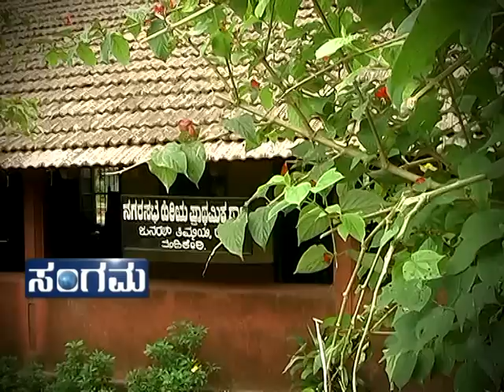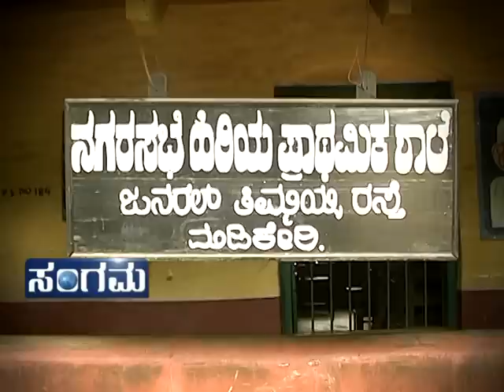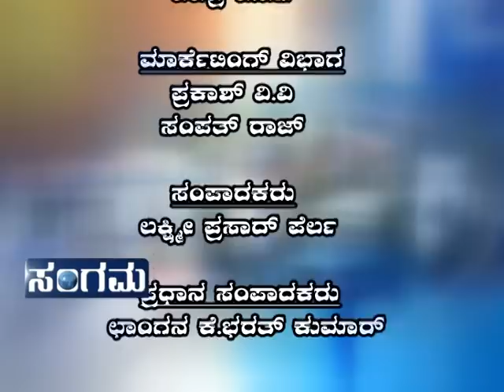School news & ( Last headlines) Kodagu / Coorg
News by Sangama TV
Published by Coorgdial.com